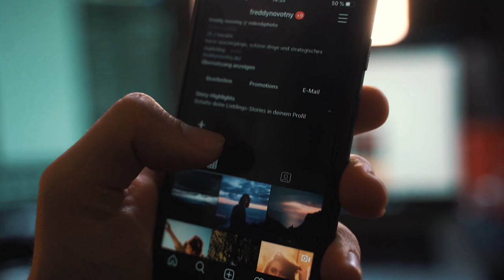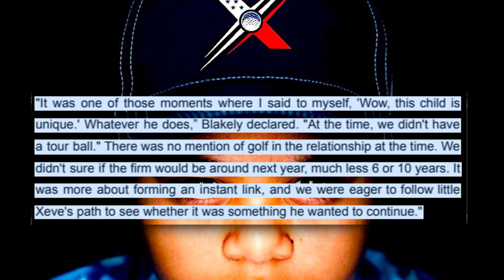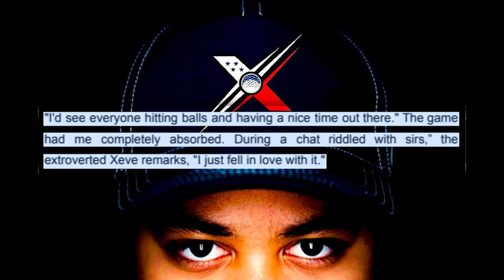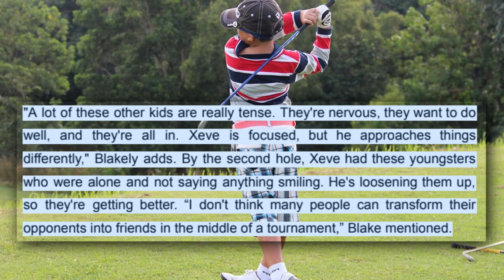11-Year-old Wonder Kid Xeve Perez On Track To Win The Masters! ⛳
The 11-Year-Old Xeve Perez is making headlines! This Golf PHENOMENON Wants To Win The Masters! Will he be the next Tiger Woods?

🔔  If you enjoy this video, please like it and share it.

This is fascinating! The International Junior Masters is returning to East Aurora Country Club this week after a year off due to the epidemic. Xeve Perez is one of the top up-and-coming junior golfers and making headlines. Xeve is only 11 years old, but this golf prodigy is making waves and wants to win the Masters! Will he be the next Tiger Woods.

Yes, the golfer is just 11-years old, who practiced without taking a break and aspiring to win the master's. Pretty amazing, right? Want to know more?

When Xeve Perez was two years old and his parents went to Toys 'R Us, he would go straight to the aisle with the plastic golf clubs. He'd play three holes, be handed a bottle, and then slumber on the golf course during his early days. Xeve won a closing competition at a camp he was earlier told he was too young to join before the age of three. Xeve grew up watching Golf Channel instructional broadcasts instead of cartoons.

Over the past eight years, the child is known as "X-Man" has won more than 250 golf competitions, made appearances on national morning shows, and is considered one of the best junior golfers in the country.

Xeve may be the youngest player to work with a major golf brand, striking a long-term agreement with OnCore Golf, while still being in his adolescent years. Since he published a photo of himself on social media at the age of 5 and tagged OnCore, the firm has been providing Xeve with their golf balls.

But there's more to the new official alliance than golf balls. It's about giving Xeve the freedom to follow his passion while also assisting his parents, Miguel and Christine, in realizing their ambition. Miguel was in the military for 33 years as an Army Ranger and didn't get into golf until Xeve fell in love with the sport.